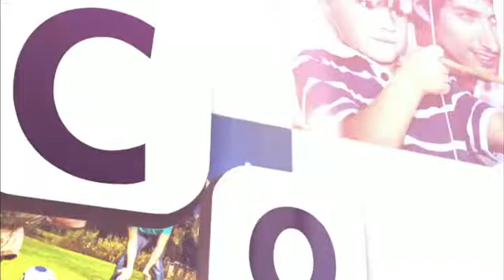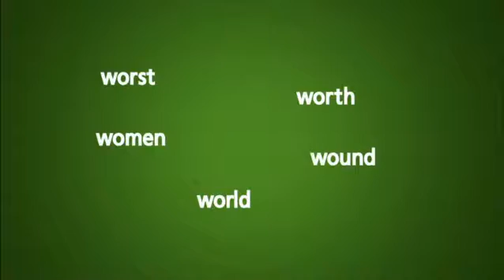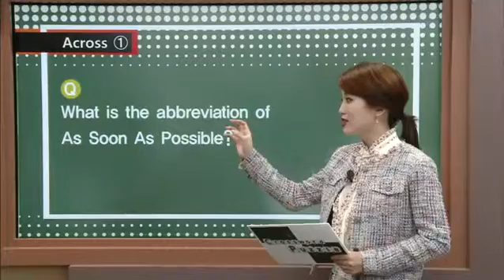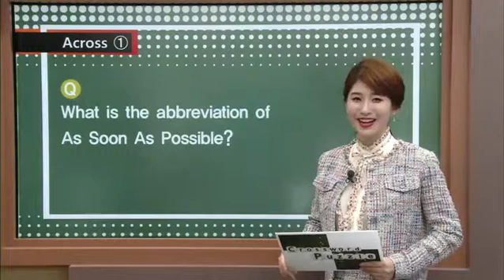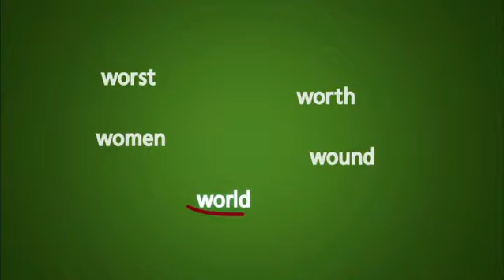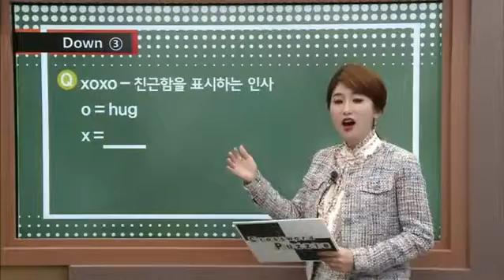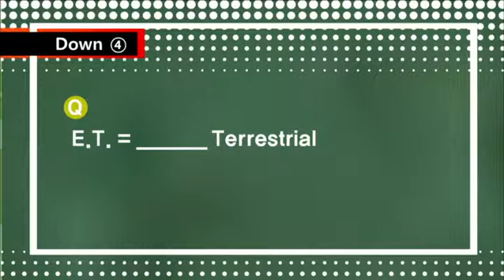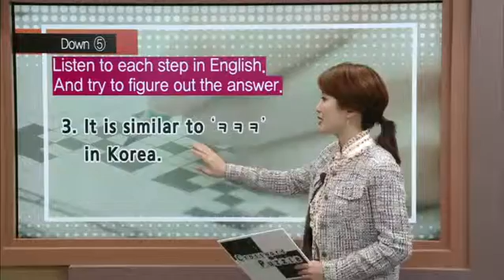Crossword Puzzle - Unit 9. 줄임말 (abbreviation)_#001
Unit 9. 줄임말 (abbreviation)

영어 교과서에 나오는 단어들을 단순 암기가 아닌 퍼즐 형식으로 학습함으로써 흥미와 재미를 통해 새로운 어휘를 학습해 나갈 수 있는 프로그램.